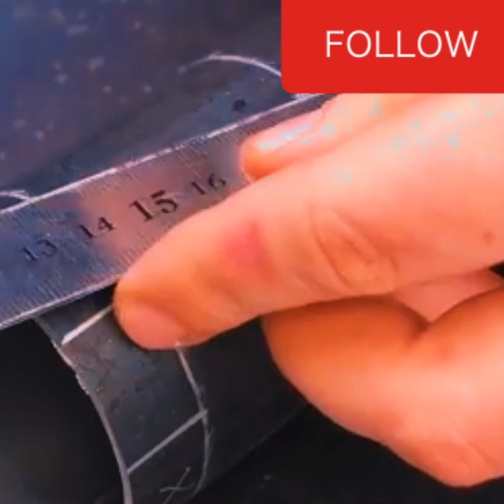technical iron work and difficult word channel